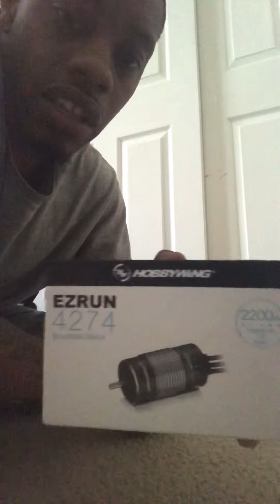Upgrading redcat tr-mt8e 1/8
I will be doing a video once I’m done with this build.if anyone can give me more information about this truck then that would be great thanks!!